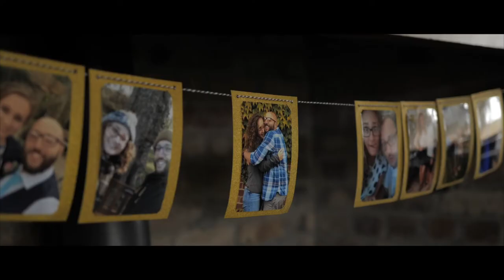Tanya + Sam / Harelaw Farm Wedding / Ayrshire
"Gordon was our videographer in April and was just superb from start to finish. Open, honest and excellent at communicating whilst also getting down to the nitty gritty about who we were as a couple. On the day, you didn't even know he was there, he just got to it! Excellent results and something we will cherish forever. Thank you!" - Sam Goodman